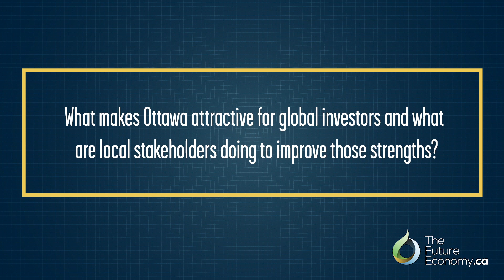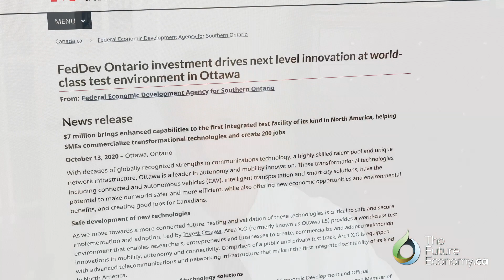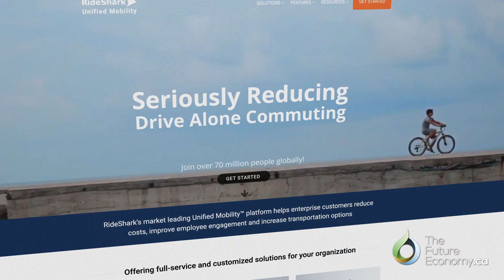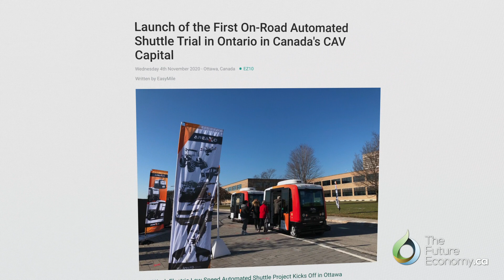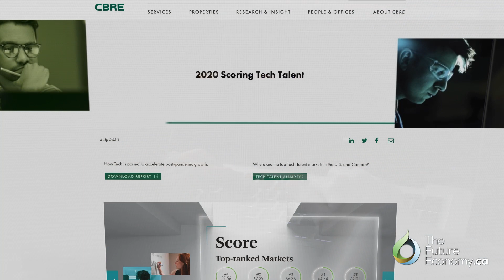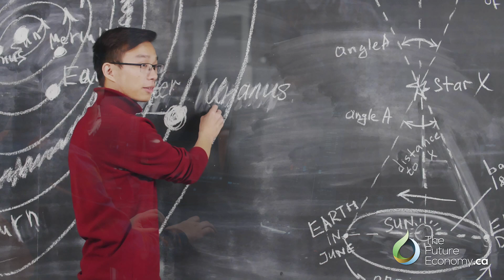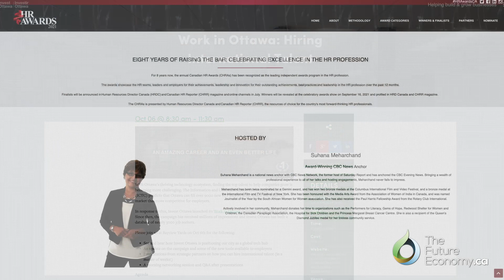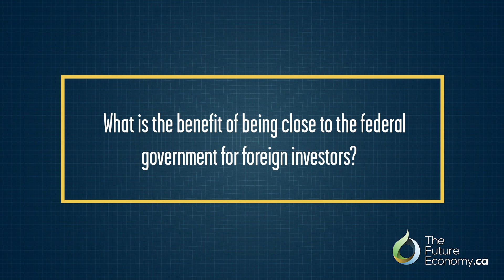Ottawa: A Global Leader in Connected and Autonomous Vehicles | Michael Tremblay, Invest Ottawa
Interview with Michael Tremblay, President & CEO of Invest Ottawa, on how the city is becoming a global hub for connected and autonomous vehicles.

Check out the full Spotlight on Ottawa's Connected and Autonomous Vehicle Ecosystem, with three more leaders

Part of the Canadian Investment Attraction Series presented by Invest in Canada
Attracting foreign direct investment (FDI) to Canada’s various regions and industries is crucial to growing them, the Canadian companies operating within them, and Canada’s overall economy. FDI in Canada creates jobs, drives innovation, strengthens our supply chains, deepens our tax pool, supports local services, and provides opportunities for social development – in both our urban centres and in our remote communities.

But investment attraction is a high-stakes global competition. This series will look at what Canada’s competitive advantages are and how we can further improve our attractiveness to capital, companies and talent. It will explore this from the perspective of our overall economy, our key industries, and that of our cities and regions from East to West. Most importantly, it will also explore these issues from the perspective of foreign investors themselves who have chosen to invest and grow their businesses in Canada, or our looking at Canada as a possible destination for investment.

Canadian investment attraction and competitiveness are vital to develop a strong, resilient future economy. We must get this right.